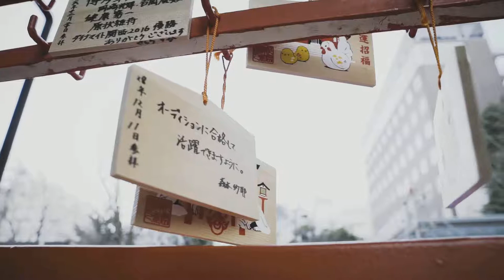A Day In Tokyo, Japan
This is A Day in Tokyo. Yesterday was completely different. Tomorrow will be completely different.

From lavish dancing to traditional dining; from modern transportation to ancient temples; the city has everything.

Tokyo, Japan is the most densely populated metro in the world. The population topples 14 million people. That’s two of New York City, five of Los Angeles, or seven of Paris. Needless to say, it’s a busy city compressed in a tight space.

"A Day in Tokyo"
Filmed: Gabriel Rovick, Eric Heiland
Edited: E. Heiland,
Graphics: Tyler Vitello
Equipment